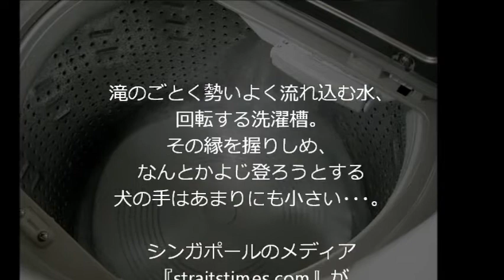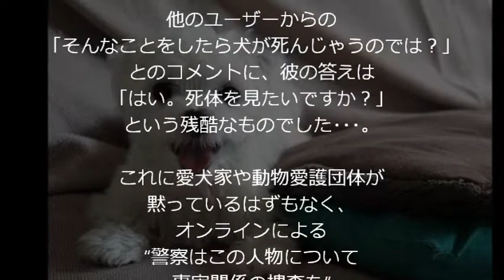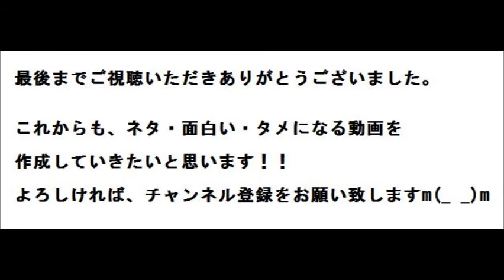【衝撃】「洗濯機で犬を入浴させたら死んだ」！？驚愕のFacebookとは！？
香港の男性がこのほど
Facebookに投稿した愛犬の
“入浴”写真。
その1枚をめぐり、
ペット愛好家や動物愛護団体から非難が集中し、
この犬が死亡した可能性が高いことから
ついに警察が動き出したというニュースが
入って来ました。

この写真を先月8月に、
Facebookに投稿したのは
香港在住の“Jacky Lo”と名乗る人物。
白くて小さな飼い犬を
入浴させている様子ですが、
なんとそれは洗濯機！！

滝のごとく勢いよく流れ込む水、
回転する洗濯槽。
その縁を握りしめ、
なんとかよじ登ろうとする
犬の手はあまりにも小さい･･･。

伝えているところによれば、
そこに添えられていたキャプションは、

『犬を超簡単に入浴させる方法』。

他のユーザーからの
「そんなことをしたら犬が死んじゃうのでは？」
とのコメントに、彼の答えは
「はい。死体を見たいですか？」
という残酷なものでした･･･。

これに愛犬家や動物愛護団体が
黙っているはずもなく、
オンラインによる
“警察はこの人物について
事実関係の捜査を”
との嘆願書には2万人近くの署名が集まり、
ついには警察が動き始めたのです。

ちなみに香港の動物保護法では、
動物虐待行為に対し最高で
懲役3年の刑罰および約270万円の罰金が科せられるとのこと。

事実関係をハッキリして欲しいですね。
飼い主のブラックジョークであったことを
心から願います･･･。